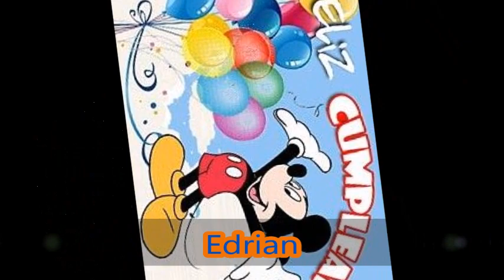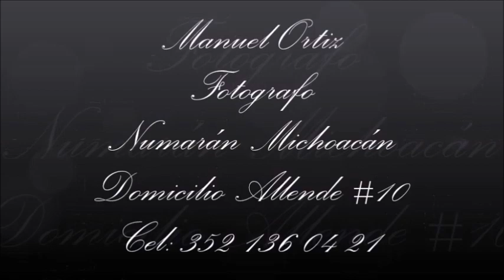Mi cumpleaños numero dos Edrian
Numarán Michoacán